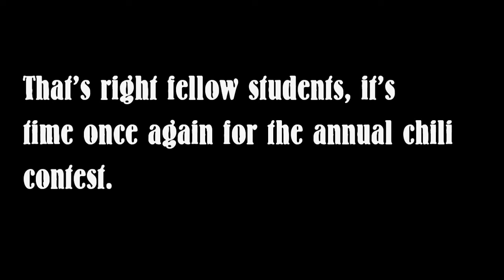Frese Chili Campaign Video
Best chili in the world, made to support Mr. Frese's chili campaign